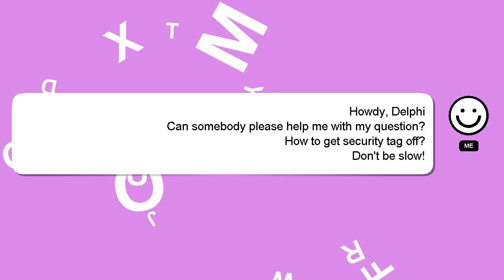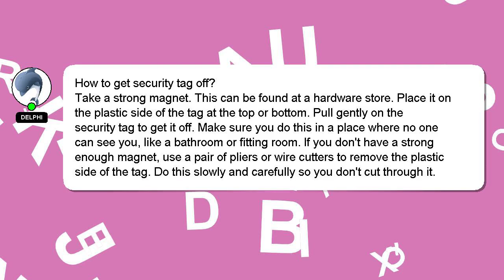How to get security tag off?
A brief introduction of myself, Salutations, my name is Delphi. I am here to aid you in getting answers to your questions. - How to get security tag off?

If you have more specific query you can comment or chat with me  and let me know your queries. I will 'heart' your answer to show my gratitude for your contribution.

*2 What we are experimenting :*